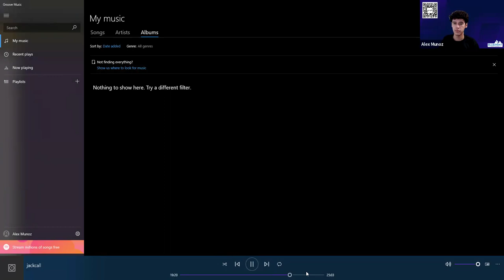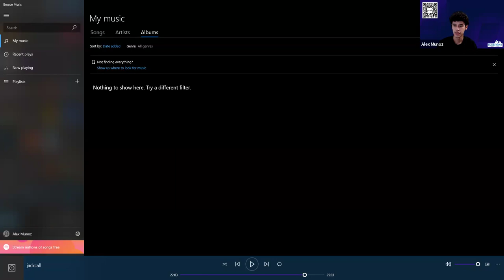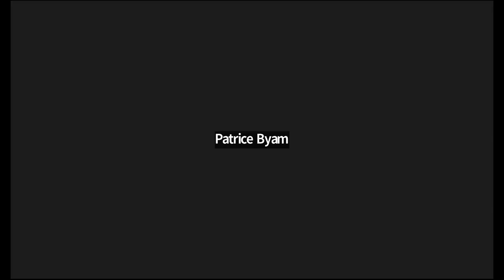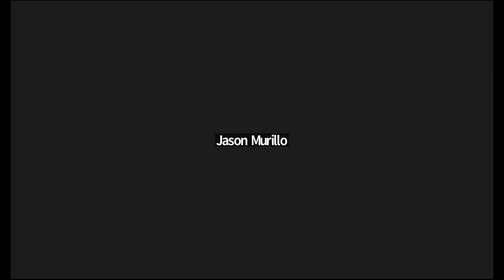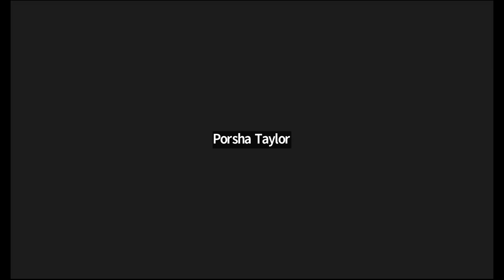Roleplay with Blueprint EP.4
Navigating the world of real estate can be a daunting task, especially when it comes to effective communication with agents. In this insightful video, I step into the shoes of an agent, roleplaying real-life scenarios to give new investors a first-hand look at what to expect and how to confidently converse with professionals in the field.

🎭 In This Roleplay Session, You’ll Discover:

The common terminologies and jargon used by real estate agents.
Practical tips on communicating your needs, goals, and concerns effectively.
A sneak peek into the questions agents might ask and how to respond to them.
How to build a professional rapport and mutual respect with real estate agents.

💼 Roleplay Scenario Breakdown:
Witness a realistic interaction between an investor and agent, illustrating the dos and don'ts of professional communication. Learn how to articulate your interests, negotiate, and work collaboratively with agents to identify and secure lucrative investment opportunities.

Your questions and comments are welcomed—let’s build a community where we learn, grow, and invest together!